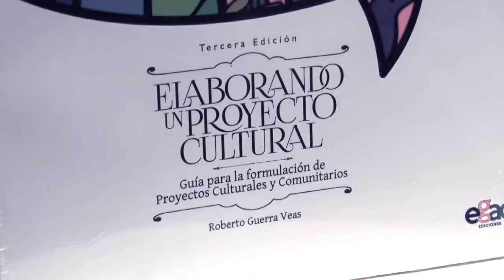Elaborando un proyecto cultural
La noche de este jueves 25, la Sala Joaquín Pinto de los Museos de la CCE acogió la presentación del libro “Elaborando un proyecto cultural, guía para la formulación de proyectos culturales y comunitarios”, texto desarrollado por el gestor cultural Roberto Guerra Veas. Tras la presentación del libro se desarrolló un conversatorio con el autor.